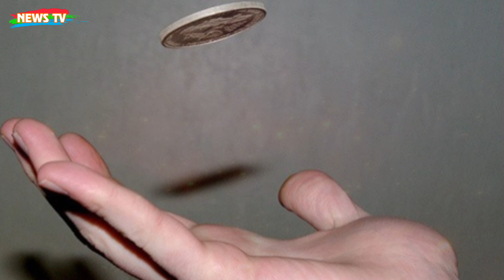CỌP DỮ rừng miền Đông giết hơn 50 người gây nên nỗi khiếp sợ kinh hoàng!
[News TV] - Đầu năm 1948, ở rừng miền Đông Nam Bộ xuất hiện một con cọp ba móng vô cùng tinh ranh,  gieo rắc bao nỗi kinh hoàng cho cư dân sống ven rừng.